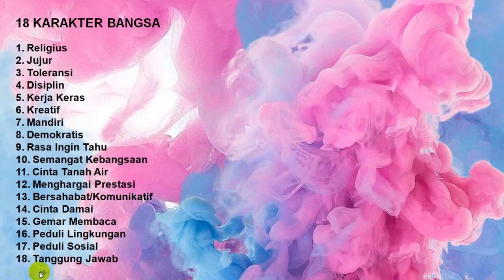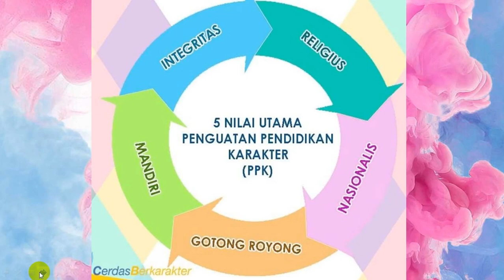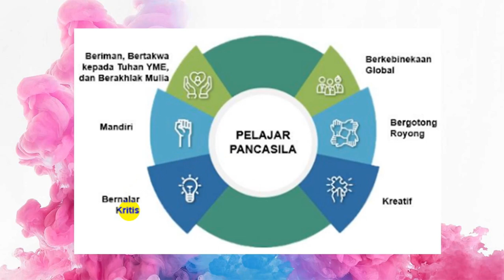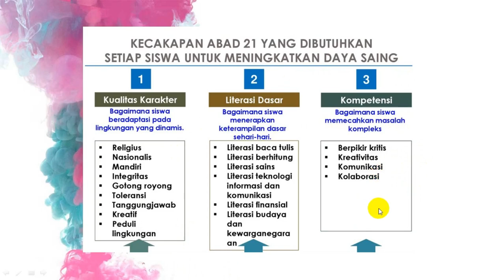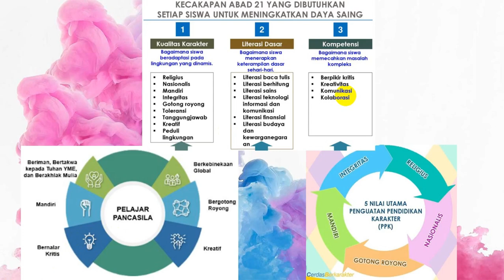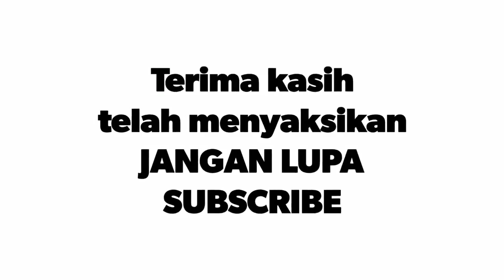PROFIL PELAJAR PANCASILA = MAKAN ROTI MANIS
Profil Pelajar Pancasila merupakan gagasan di era menteri pendidikan dan kebudayaan nadiem makarim. Profil pelajar pancasila ini merupakan harapan yang akan dicapai setelah siswa menyelesaikan pendidikan di sekolah. Boleh dibilang tujuan puncak. Di penyederhanaan kurikulum yang diberlakukan pada tahun 2021 SKL tidak lagi sikap, pengetahuan dan keterampilan, melainkan profil pelajar pancasila. Agar gampang mengingat, unsur-unsur profil pelajar pancasila saya singkat dengan MAKAN ROTI MANIS